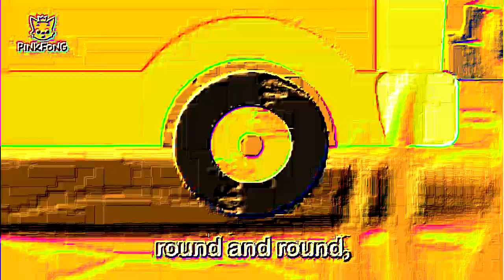Shark Bus Round and Round Effects (PART 2)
shark bus effects

PART 2